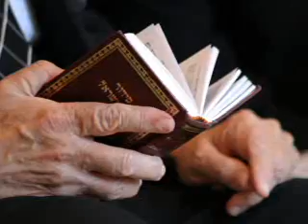III domenica di Avvento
Dal Vangelo secondo Giovanni - Venne un uomo mandato da Dio: il suo nome era Giovanni. Egli venne come testimone per dare testimonianza alla luce, perchè tutti credessero per mezzo di lui. Non era lui la luce, ma doveva dare testimonianza alla luce. Questa è la testimonianza di Giovanni, quando i Giudei gli inviarono da Gerusalemme sacerdoti e leviti a interrogarlo: «Tu, chi sei?». Egli confessò e non negò. Confessò: «Io non sono il Cristo». Allora gli chiesero: «Chi sei, dunque? Sei tu Elia?». «Non lo sono», disse. «Sei tu il profeta?». «No», rispose. Gli dissero allora: «Chi sei? Perchè possiamo dare una risposta a coloro che ci hanno mandato. Che cosa dici di te stesso?». Rispose: «Io sono voce di uno che grida nel deserto: Rendete diritta la via del Signore, come disse il profeta Isaia». Quelli che erano stati inviati venivano dai farisei. Essi lo interrogarono e gli dissero: «Perchè dunque tu battezzi, se non sei il Cristo, nè Elia, nè il profeta?». Giovanni rispose loro: «Io battezzo nell'acqua. In mezzo a voi sta uno che voi non conoscete, colui che viene dopo di me: a lui io non sono degno di slegare il laccio del sandalo». Questo avvenne in Betania, al di là  del Giordano, dove Giovanni stava battezzando.
  (Dalla puntata dell'11 dicembre 2008 di 12PORTE).